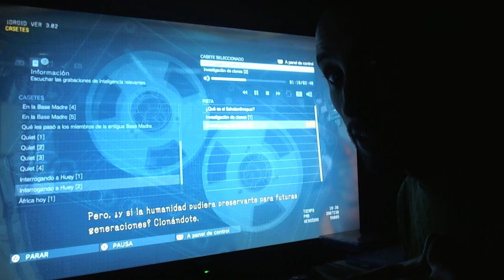DÍA 15 - Español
nos vamos a África! a zona fronteriza entre Angola y Zaire
Big Boss vuelve a la acción!

empezamos viendo un paraje bastante diferente al visto en Kabul, Afganistán. mucha vegetación, mucho color Y MUCHA LLUVIA!

en la primera misión tenemos q evitar que el agua potable siga contaminándose x causa de una petrolera en mal estado... luego vemos q es ALGO MÁS Q ESO

os dejo con el DEBRIEFING!

LINKS JGO!

IT'S FREE!!!